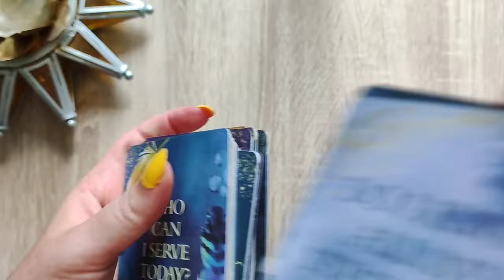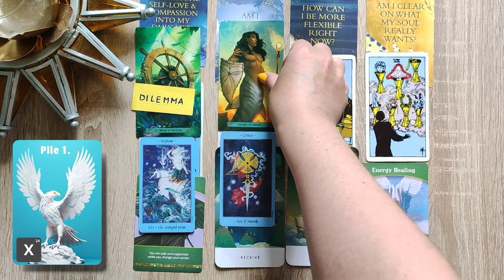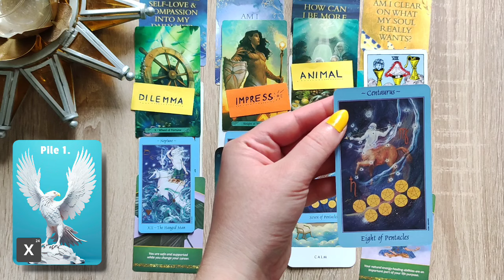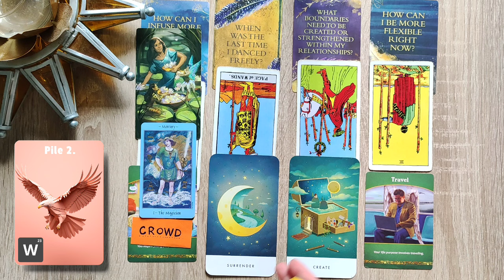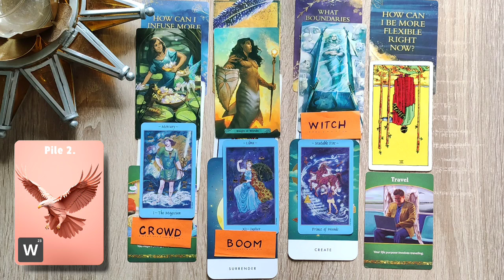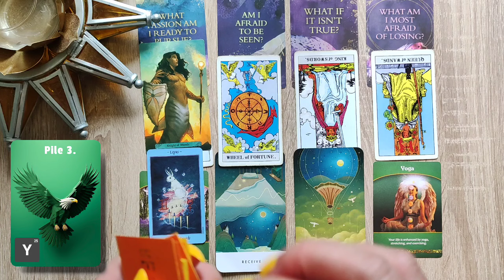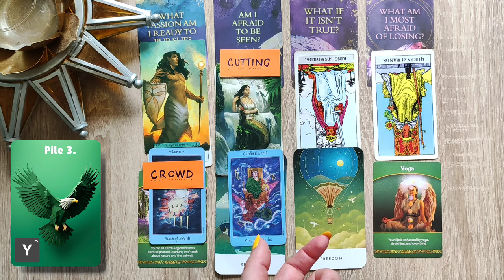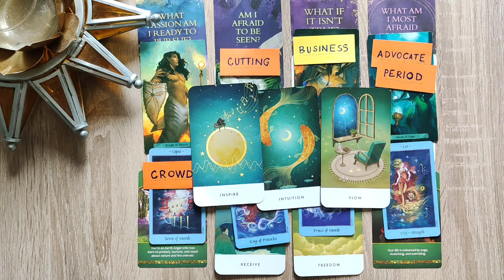✨🔥Remove blockages 💓☀️✅ to manifesting your Future Spouse faster 🫧🧼 timeless pick a card reading 🥰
Welcome to the SunStarChild 🌞 pick a card reading ✨🥰 you were guided to this message and I hope that it will bring you good. I am here to spread love and appreciation, peace of mind and clarity💕🌞 all the blessings to you !

It helps me a lot to keep on creating more videos 🌞🌸🔮🪄✨for you my dear people 🙏🏼

☀️ Pile 1.X24 🤍 White Eagle 🦅 0:27

☀️ Pile 2. W23🍑 Peach Eagle 🦅 16:08

☀️ Pile 3.Y25💚 Green Eagle 🦅 32:40

JOIN MEMBERSHIP ☀️☀️☀️
and receive 1 hour long detailed reading and guidance throughout the month !! 🥰💚🔥🎉😁🩷🥹

Please know that this is a general reading and it doesn't fit everyone, take what it resonates, and remember you are fully responsible for your life thoughts feelings and actions ☀️🌸😊

"As goodness stands in the intelligible realm to intelligence and the things we know, so the sun stands in the visible realm to sight and the things we see.— The Republic VI (508c)"

Or via SUPERS 🙏🏻💓🫂🥰
We all find the light at the end of the tunnel ✨✨✨